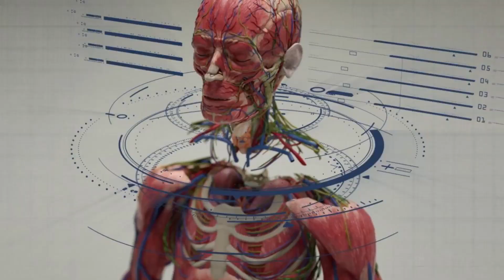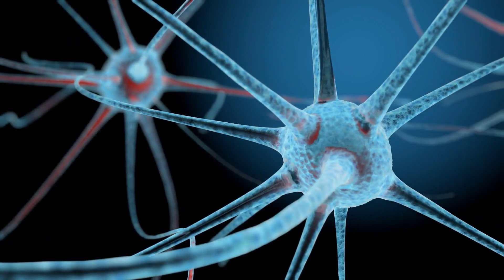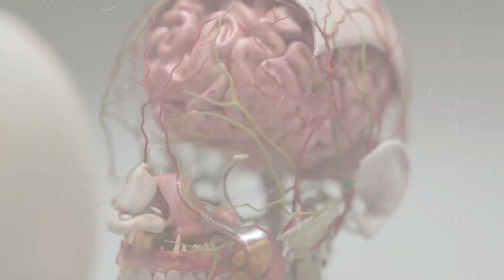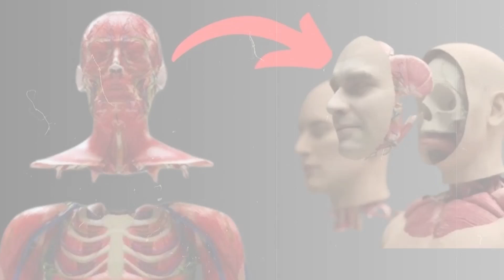Head Transplant Machine – BrainBridge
Introducing the revolutionary Head Transplant Machine – BrainBridge! Learn more about this groundbreaking technology in this video. Discover how BrainBridge is set to transform medical science and explore the innovative processes behind head transplants.